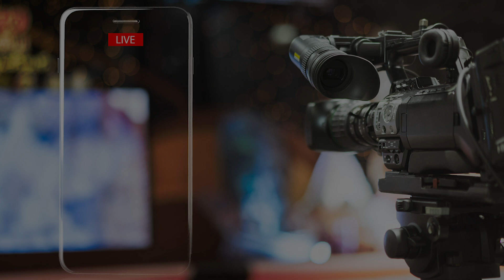号外・マンガぼけ日和刊行記念オンライントークイベントが開催されます〜認知症専門医・長谷川嘉哉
イベントの概要は以下のURLから

1966年、名古屋市生まれ。名古屋市立大学医学部卒業。認知症専門医、医学博士、日本神経学会専門医、日本内科学会総合内科専門医、日本老年病学会専門医。
祖父が認知症になった経験から医師の道を志し、病気だけでなく生活、家族も診るライフドクターとして医療、介護、社会保障サービスから民間保険の有効利用にまで及ぶ。在宅医療では開業以来、50,000件以上の訪問診療、500人以上の在宅看取りを実践している。現在、医療法人ブレイングループ理事長として、在宅生活を医療・介護・福祉のあらゆる分野で
支えるサービスを展開している。
主な著書に、ベストセラーとなった『親ゆびを刺激すると脳がたちまち若返りだす!』(サンマーク出版)、『認知症専門医が教える 脳の老化を止めたければ歯を守りなさい!』(弊社)などがある。

長谷川嘉哉の著書：ボケ日和（かんき出版）